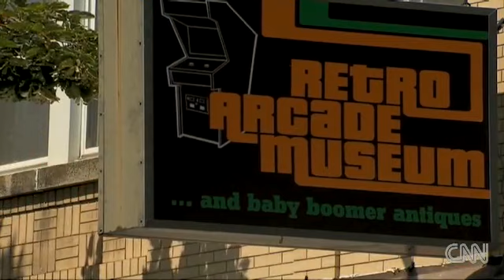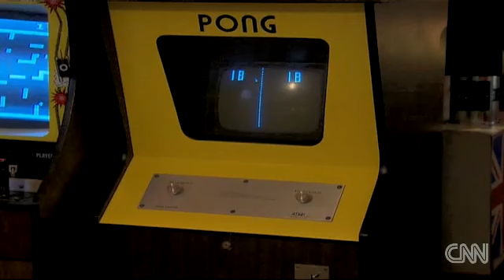Pinball Outlawed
Isn't it tough enough to keep a pinball museum afloat?